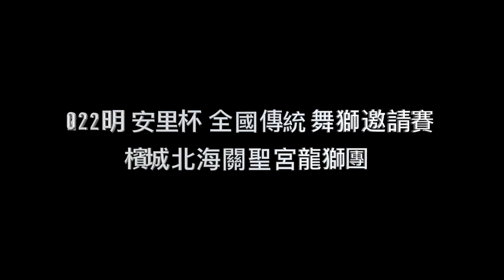2022 明安里杯 全國傳統舞獅邀請賽 - 檳城北海關聖宮龍獅團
2022 明安里杯 全國傳統舞獅邀請賽

●檳城北海關聖宮龍獅團
總扣 - 0.00 / 總得 - 8.65